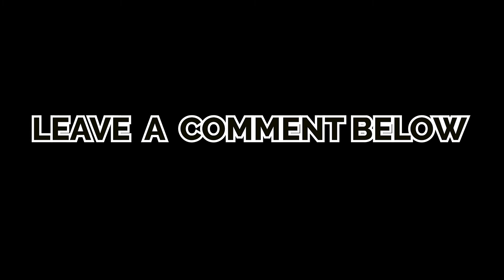Delivery Guy (episode 5) get out the car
TEAMHARDWOOD FILMS presents DELIVERY GUY starring Cuzz Cuzz,MS Errikka & Magik The Prophet directed by StreetDirector & A DOT VISION...this is about a ghetto delivery service that drops off packages & gives rides to customers...all you got to do is download the app and BRO N EEM will be at your door get ready to laugh